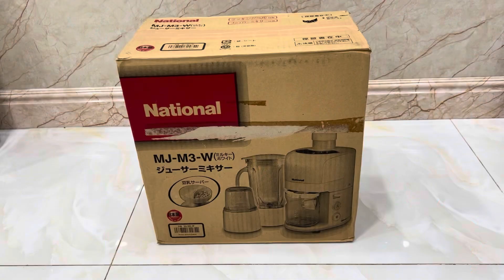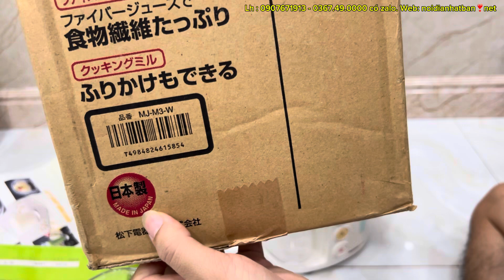Máy xay đa năng 3 in 1 National MJ-M3 mới Fullbox . Ép nhanh, xay sinh tố, xay hạt khô…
Bảo hành 1 đổi 1 trong 30 ngày đầu tiên nếu sản phẩm có lỗi.

Lh : 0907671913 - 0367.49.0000 có zalo
Youtobe: Hàng Nhật Vip
Tiktok : Hàng Nhật Vip
Facebook: Hàng Nhật Tuan Nguyen